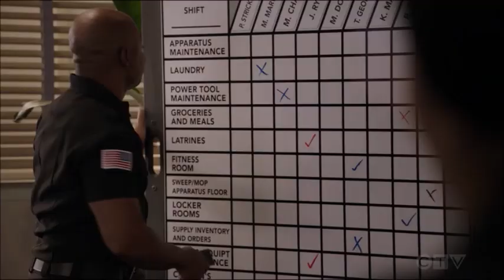Paul's story, part 146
All copyrights reserved to FOX.